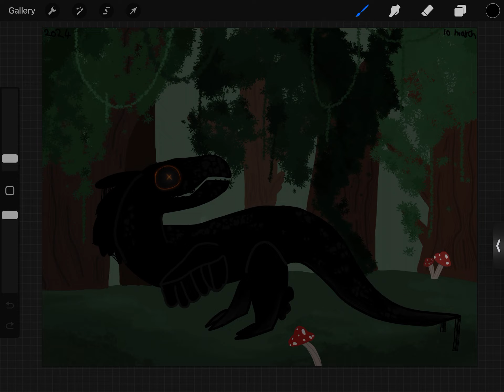Drawing of mystery! (Feather family) (my oc)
Song: waterfall

(This took 3 hours to draw btw)